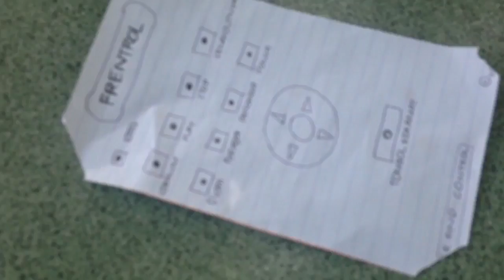Parodi Promo By Jeremy Richardo Matulessy